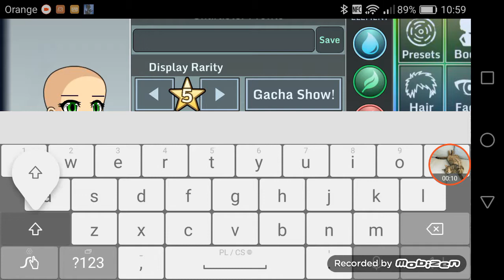Wolfie w gacha studio